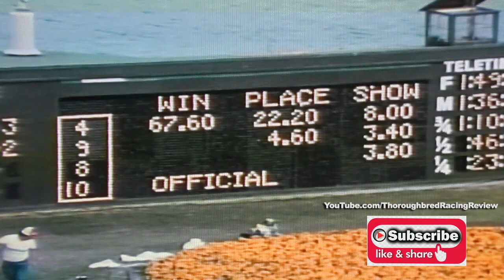1988 FLORIDA DERBY SERIES LEG THREE FL DERBY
'I don't see any great ones around,' trainer Woody Stephens said of the 3-year-old crops. 'There are a lot of questions to be answered by a lot of these horses.' What Stephens has is the favorite for the Florida Derby's 1988 running: 2-1 choice Forty Niner, ridden by Eddie Maple. Forty Niner won the Eclipse Award as the nation's top 2-year-old, and has a second- and first-place finish in his two 1988 starts. One Last Run for Woody features the Classic Prep in The Run for the Orchids.

That’s Thoroughbred Racing Review on YOUTUBE. Would you like to see anything specific? Post requests below or surf to our Facebook page and engage us….